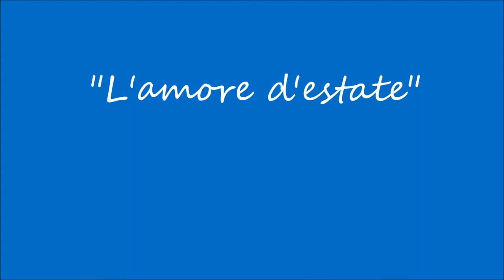"L' amore d'estate" (1960) di Rodolfo Carelli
"L' amore d'estate" è una canzone scritta da Rodolfo Carelli, parole e musica. L' arrangiamento è di Luis Enriquez Bacalov. La voce è di Franco Leo. RCA Records 1960